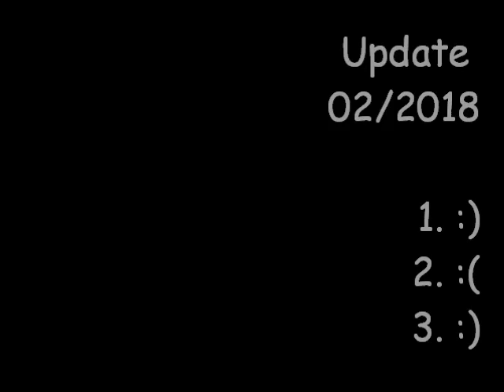My Chili breeding | Cariolokia Scorpion Strain D, Update 02/2018 | Crossing peppers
Second update of 2018 on my chili pepper breeding project Cariolokia Scorpion Strain D.
Zweites Update 2018 für meine Chilizuchtlinie Cariolokia Scorpion Strain D.

MP027